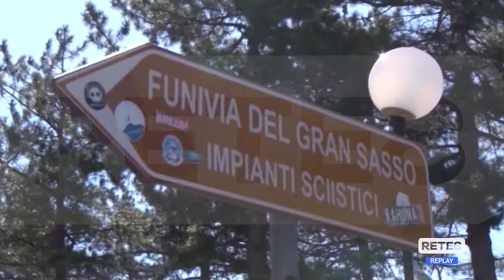Campo Imperatore - Funivia ancora ferma